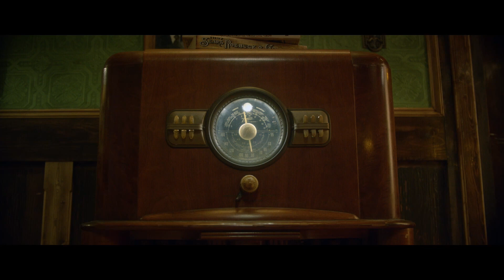Brooklyn 45 Trailer #1 (2023)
Check out the new trailer for Brooklyn 45 starring Kristina Klebe!

US Release Date: June 9, 2023
Starring: Anne Ramsay, Jeremy Holm, Kristina Klebe, Ron E. Rains.
Director: Ted Geoghegan
Synopsis: Best friends since childhood, five military veterans gather to support their troubled host, and the metaphoric ghosts of their past become all-too-literal.